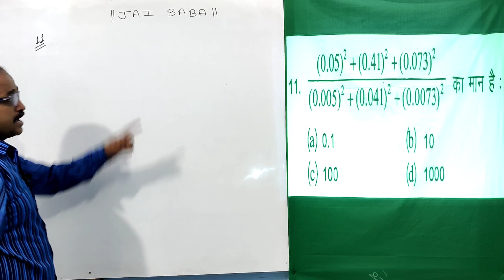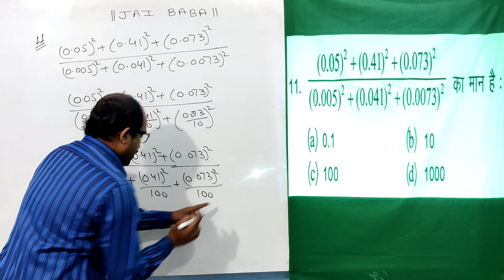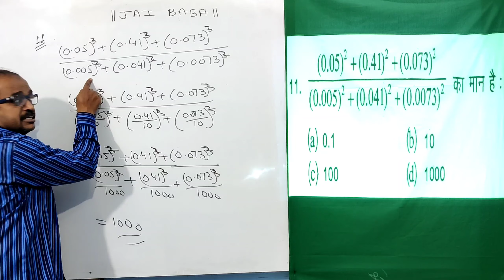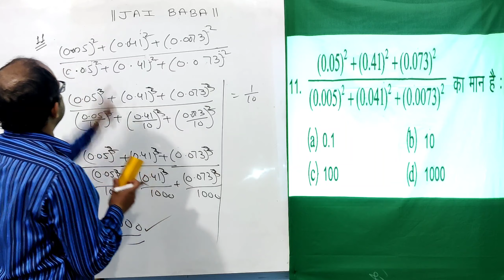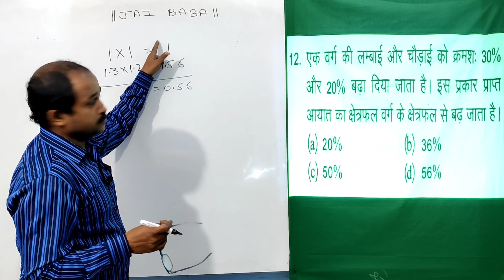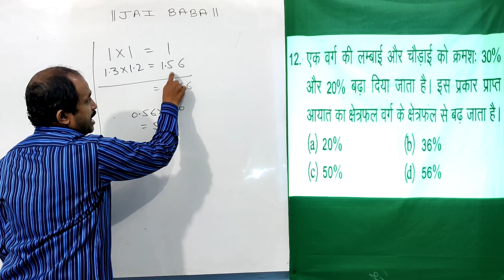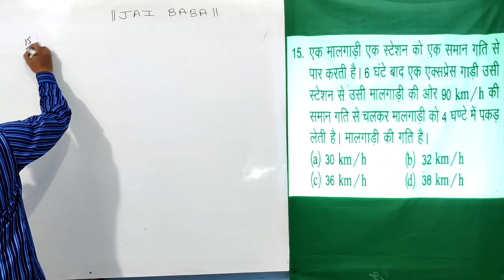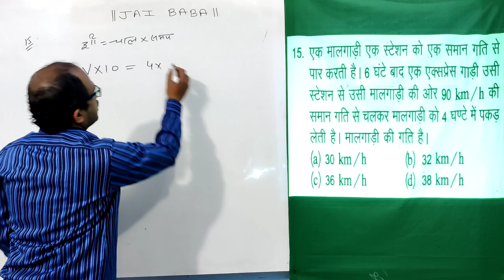AMU 11th / diploma important questions for 100% selection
इस वीडियो में एएमयू 11th / डिप्लोमा मैं 100% सिलेक्शन के लिए महत्वपूर्ण क्वेश्चन सॉल्व किए गए हैं इन क्वेश्चन को आप ध्यान से पढ़ें ताकि आपका सिलेक्शन आसानी से हो सके